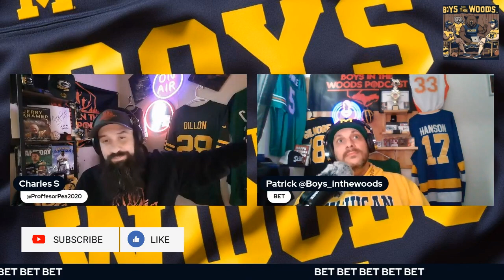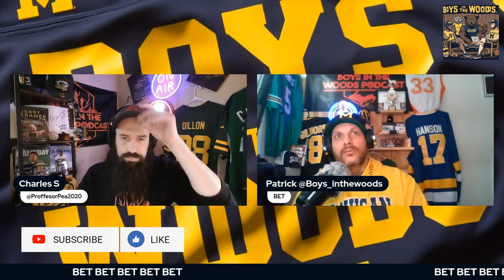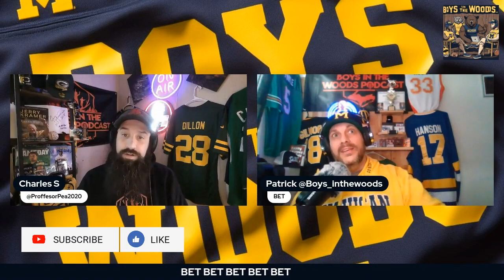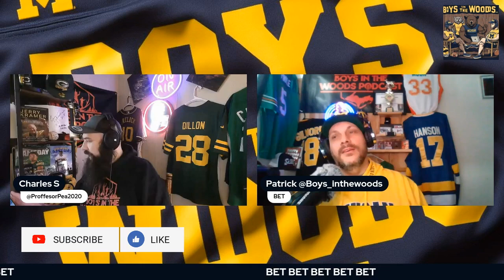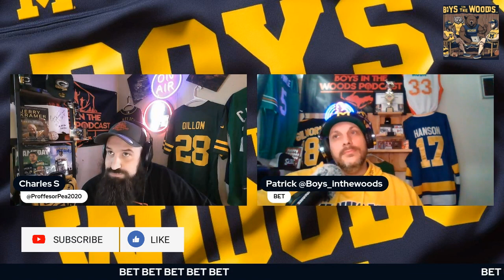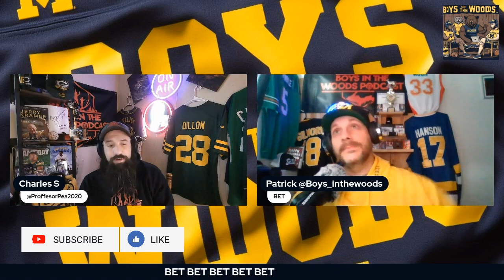Veterans Day Tribute, Michigan, the big ten freeharbaugh michigan #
This is a video about Veterans Day Tribute, A mockery that is the Big10 and just BET!